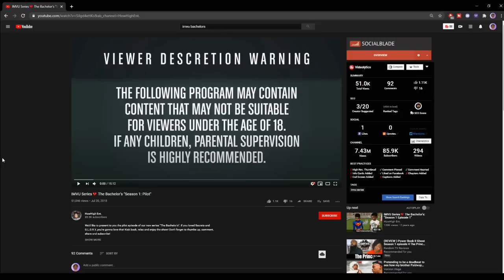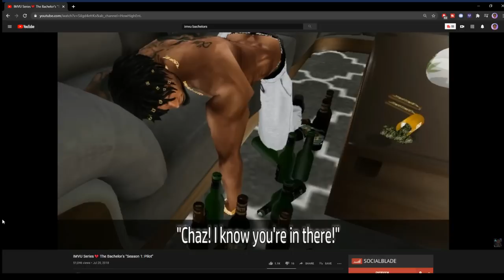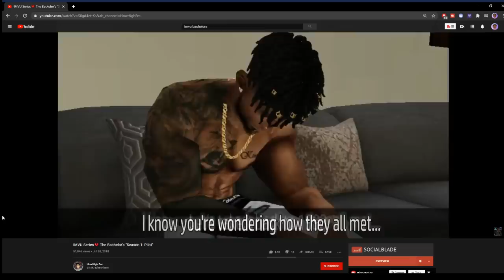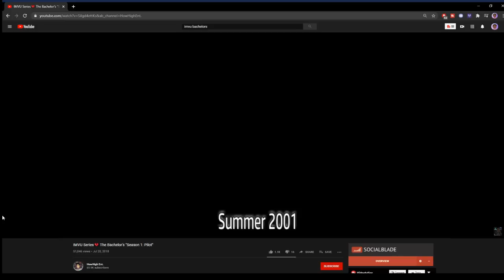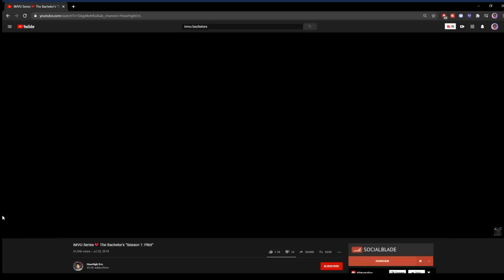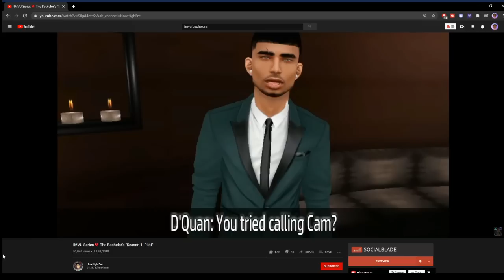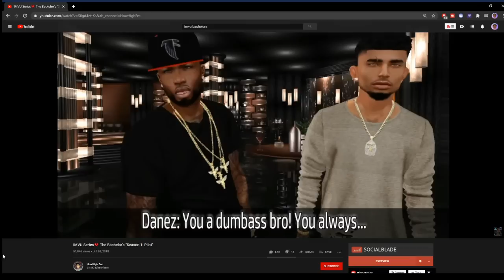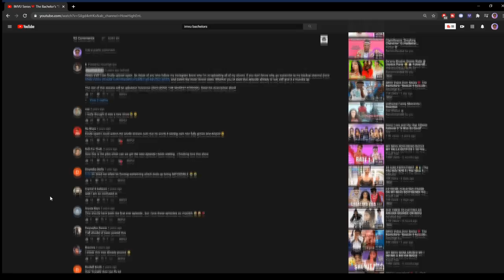"IMVU Series💔 The Bachelor's" Reaction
►SHOP SOOPA on IMVU

 SC: @ drizzleofcee